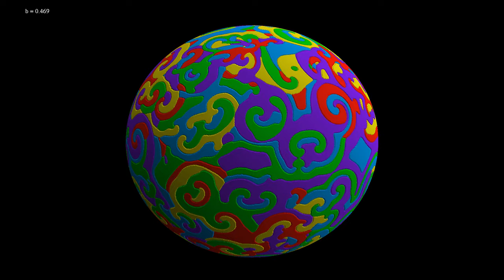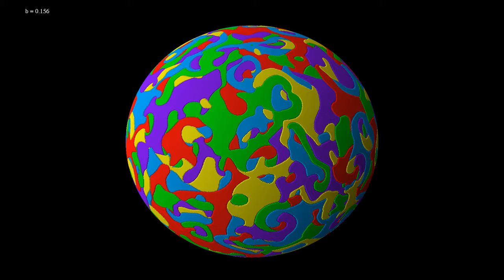From 3-armed to 5-armed spirals in the rock-paper-scissors-lizard-Spock equation on the sphere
This video shows a spherical analogue of the "rock-paper-scissors-lizard-Spock" reaction-diffusion equation with increasing asymmetry, that appears for instance in the video . By increasing the asymmetry in the interaction, one causes a transition between dynamics with 3-armed spirals and 5-armed spirals.
The game Rock-Paper-Scissors-Lizard-Spock was originally created by Sam Kass with Karen Bryla for the sitcom Big Bang theory It is a variant of the Rock-Paper-Scissors game, in which each of the five words beats two others, and is beaten by the two other ones
- Rock (red) beats Scissors and Lizard, and is beaten by Paper and Spock
- Paper (yellow) beats Rock and Spock, and is beaten by Scissors and Lizard
- Scissors (green) beat Paper and Lizard, and are beaten by Rock and Spock
- Spock (blue) beats Scissors and Rock, and is beaten by Lizard and Paper
- Lizard (purple) beats Spock and Paper, and is beaten by Rock and Scissors
This simulation shows a solution of a reaction-diffusion equation that imitates the game. There are five chemicals, which diffuse, and transform into each other. Each chemical can convert two other ones into its own type, while it is converted by the other two.
The reaction-diffusion equation is defined as follows. Denoting by rho = u + v + w + x + y  the total concentration, the system of equations is given by
d_t u = D*Delta(u) + u*(1 - rho - a*v - b*x)
d_t v = D*Delta(v) + v*(1 - rho - a*w - b*y)
d_t w = D*Delta(w) + w*(1 - rho - a*x - b*u)
d_t x = D*Delta(x) + x*(1 - rho - a*y - b*v)
d_t y = D*Delta(y) + y*(1 - rho - a*u - b*w)
where Delta denotes the Laplace operator, which performs a local average, and the parameters D and a are fixed to 0.075 and 0.75, while b decreases from 0.75 to 0. Terms such as a*v, a*x, and so on denote reaction terms, in which one of the five chemicals is beaten by another one.
The video has two parts, showing the same evolution with two different color gradients:
Predominant chemical: 0:00
Gradient of concentration: 2:23
In the first part, he color hue indicates the predominant chemical, while the radial coordinate depends very slightly on how fast the chemical concentration varies locally: it is slightly smaller where this variation is fast, creating small dips between the colors. In the second part, the hue depends on this speed of variation.
The equation is solved by finite differences, where the Laplacian is computed in spherical coordinates. Some smoothing has been used at the poles, where the Laplacian becomes singular in these coordinates.

Render time: 1 hour 27 minutes
Compression: crf 23
Color scheme: Part 1 - HSL/Jet
Part 2 - Twilight by Bastian Bechtold

The simulation solves a reaction-diffusion equation by discretization. The algorithm is adapted from the paper